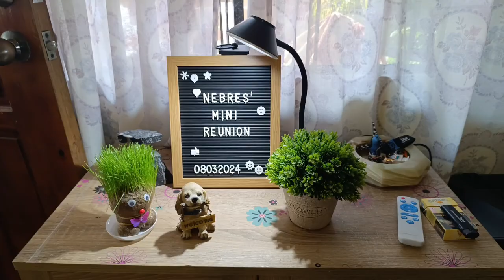MINI FAMILY REUNION